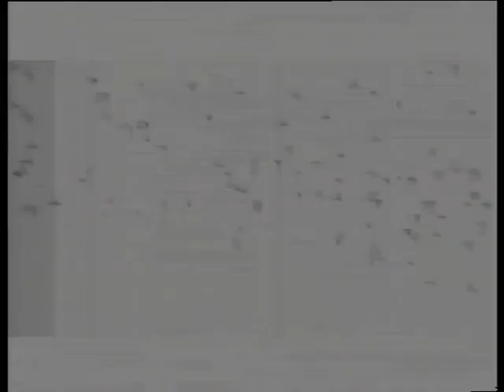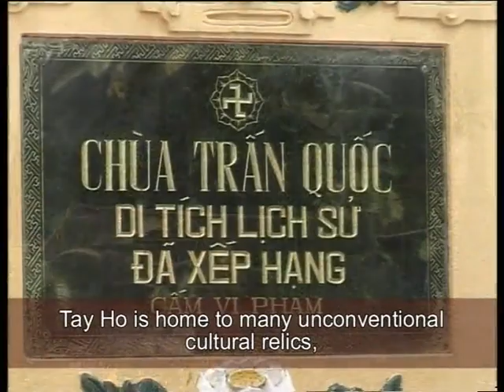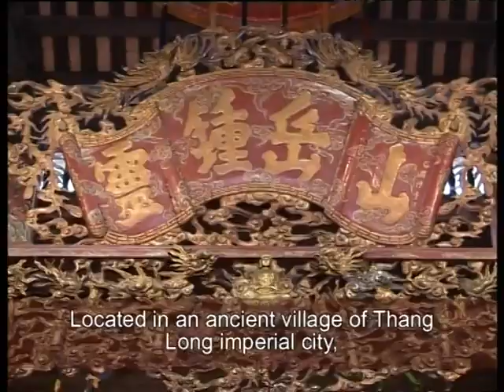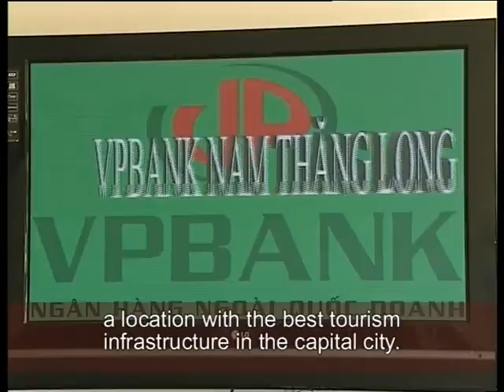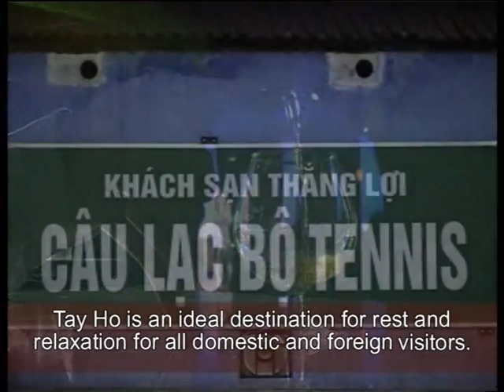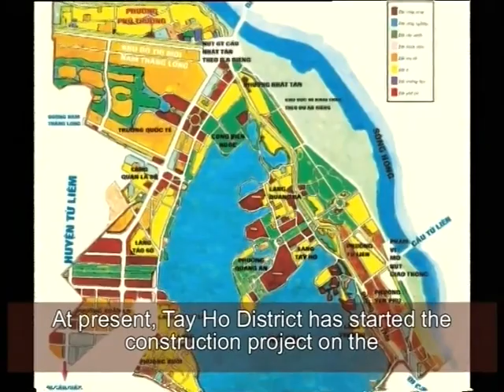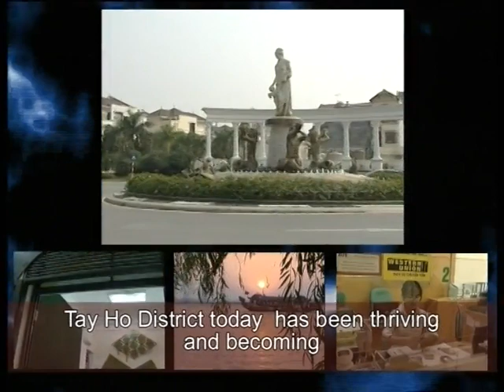Lung Linh Tây Hồ - [Du Lịch Văn Hóa Việt Nam]